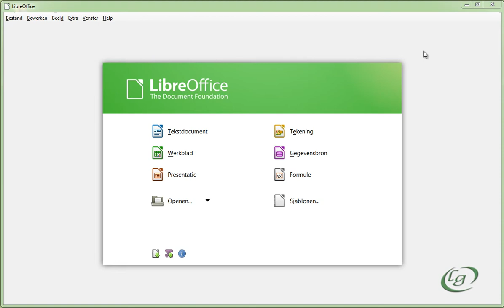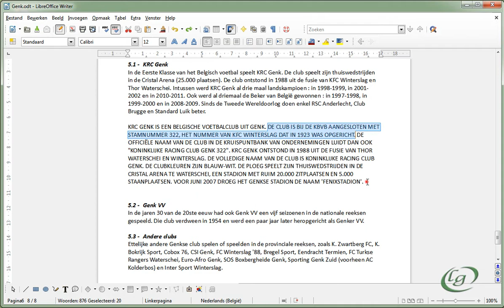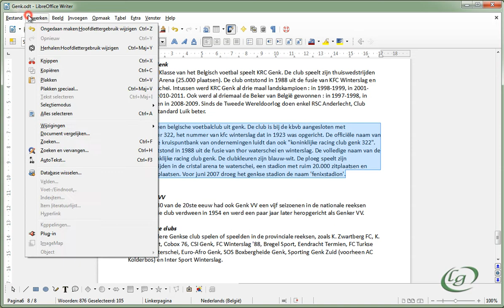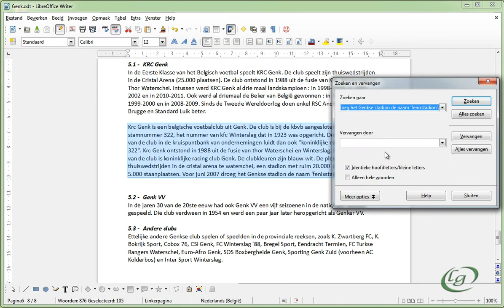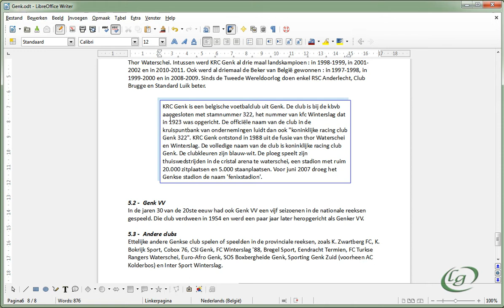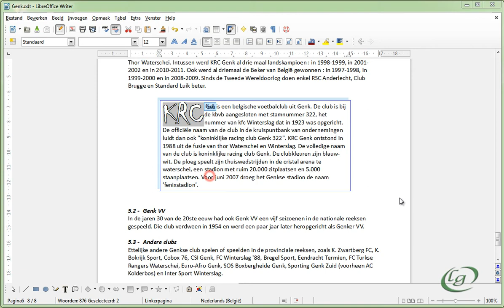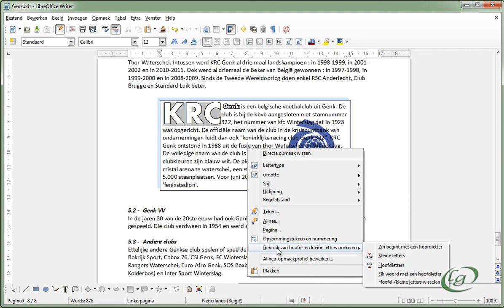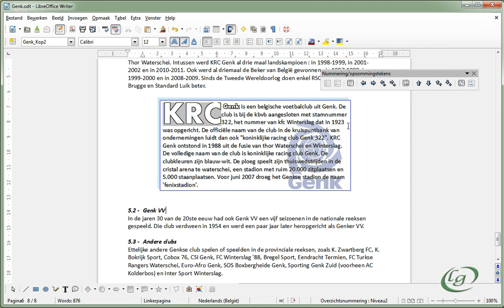LibreOffice Writer - 14 Alineaopmaak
- Alineaopmaak
- Hoofd- en kleine letters
- Zoeken en vervangen